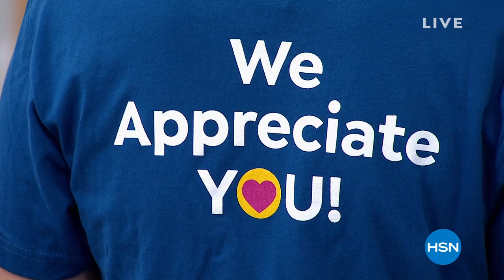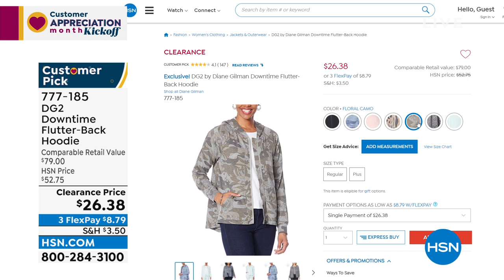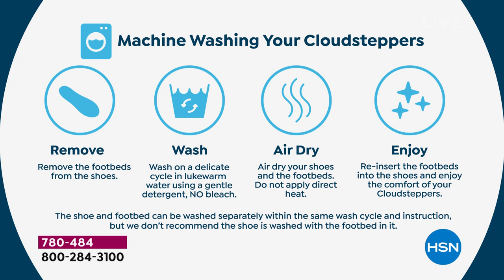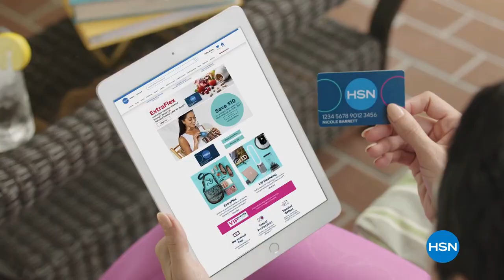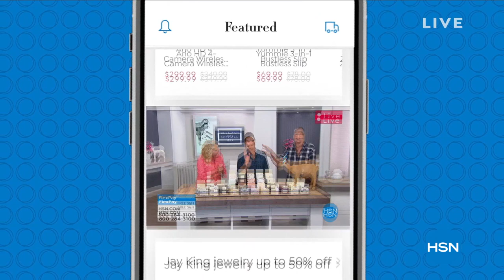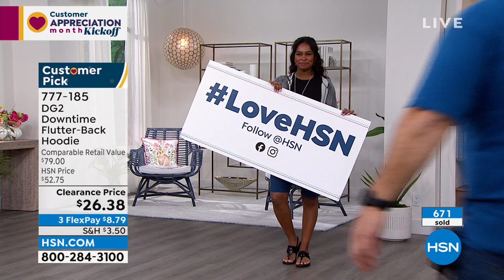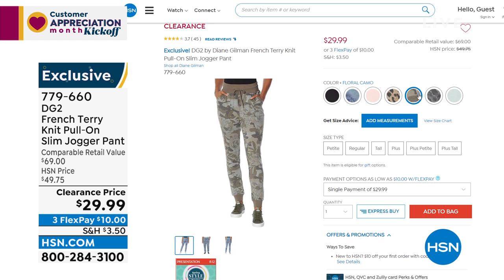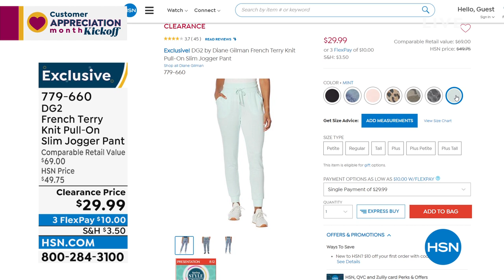HSN | Customer Appreciation Month Kickoff with Michelle & Adam 03.31.2022 - 09 PM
Discover amazing spring deals as we kickoff Customer Appreciation Month with hosts Michelle and Adam.